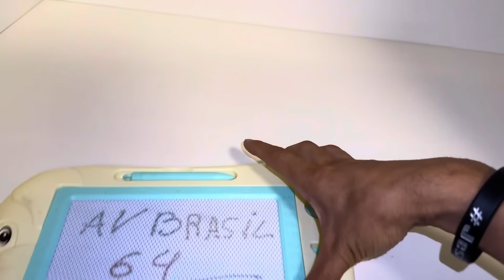A RILLARY AINDA ESTÁ DESAPARECIDA! QUEM PEGOU ELA?